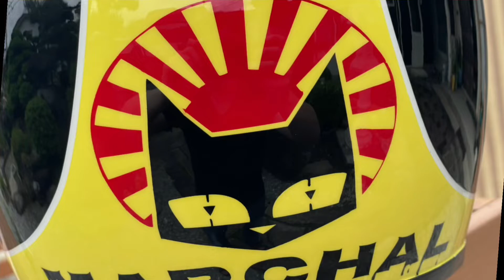ゼファー750 オイルクーラーイメチェン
オイルクーラーのイメージチェンジ！
着々とカスタム進行中！